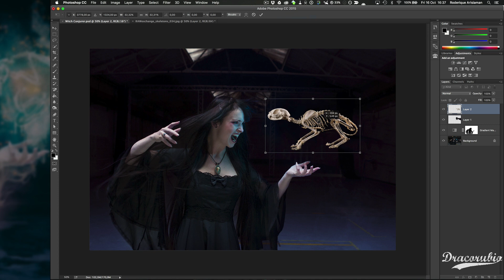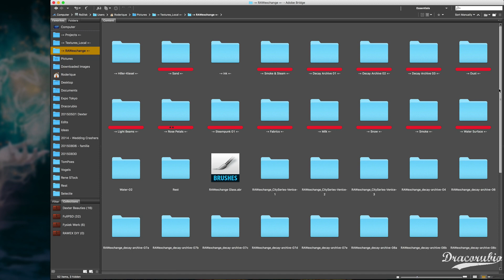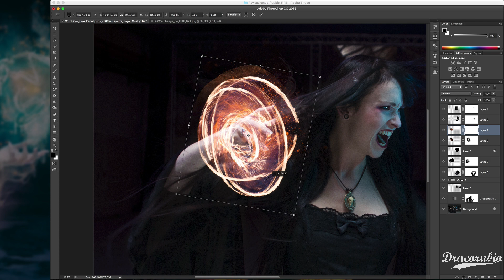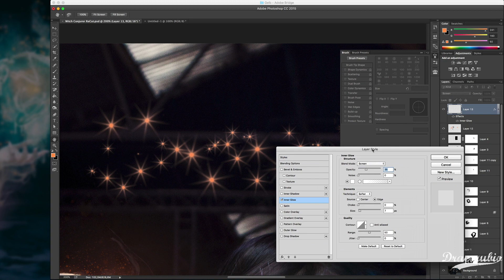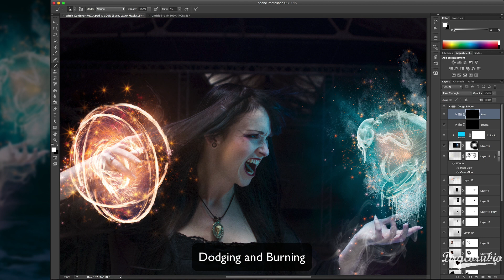Witch Conjurer Compositing Time Lapse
WOW! this composite by Dracorubio in amazing. Let us show you a bit of behind the scenes on this wonder

Photography: Dracorubio
Compositing: Dracorubio
Stock Photos used (pakcages: Dust, skeletons, Smoke, Fire, Sci-fi flares, Slime, Decay Archive 03)
Model: Daphne van der Biezen
Styling: Somnia Romantica
Assist: Yvette Leur & KEvin can 't Oor